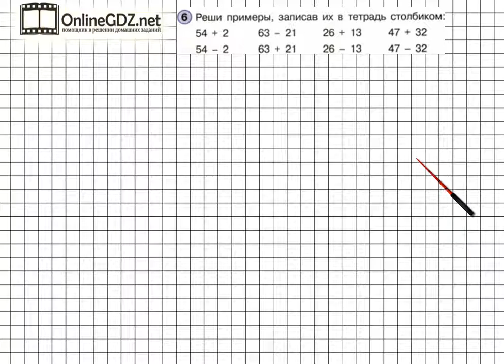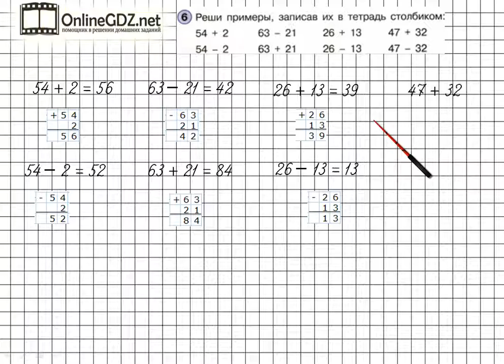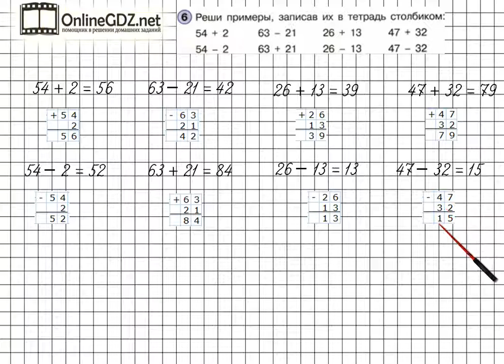Урок 5 Задание 6 – ГДЗ по математике 2 класс (Петерсон Л.Г.) Часть 1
В данном номере решаем примеры, записав их в тетрадь столбиком. Предлагаем вам посмотреть наше видео с решением.